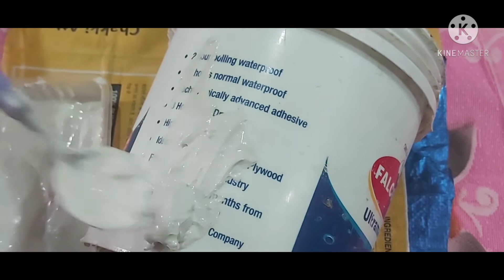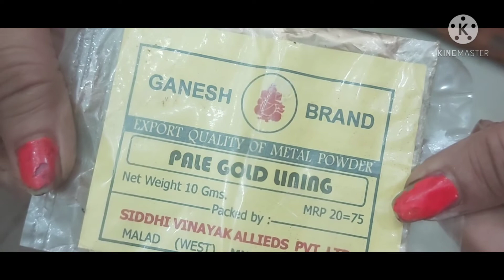Old paint bucket craft |Beautiful plant stand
.oldpaint baket craft| Beautiful plant stend
plz watch my video about two minutes 🙏